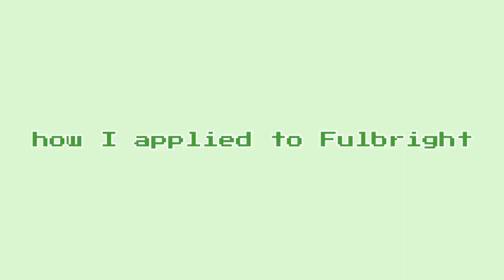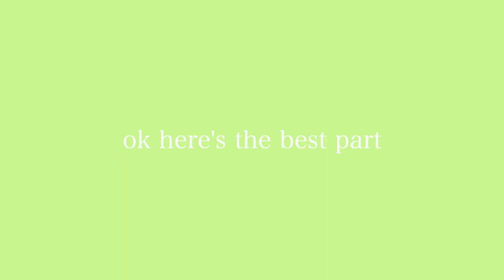mình ghét đại học Việt Nam cho đến khi... (Fulbright University Decision Reactions)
nộp đơn vào Fulbright là quá trình đáng nhớ nhất đối với mình trong suốt những năm cấp 3. mình thực sự biết ơn Phương Mít-người bạn trong video đã dẫn mình đến Fulbright và những con người đáng yêu khác đã đóng góp và hỗ trợ mình để mình trở thành một phần nơi này. Đặc biệt phải cảm ơn bố mẹ mình đã hoàn toàn tin tưởng và ủng hộ mình dù mình có hơi thần kinh trong suốt những năm tháng vừa qua. cuối cùng là cảm ơn mọi người đã xem chiếc video tâm sự nhỏ bé này. i love y’all

00:00 - intro
00:11 - mình biết đến fulbright như thế nào
04:14 - "stalk" fulbright
7:24 - "tán đổ" fulbright
12:12 - uni decision reactions